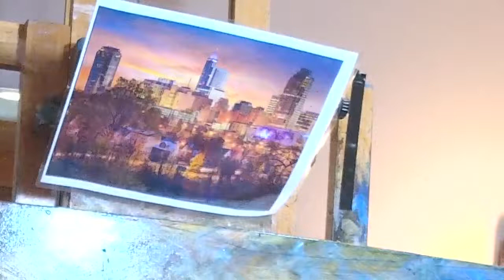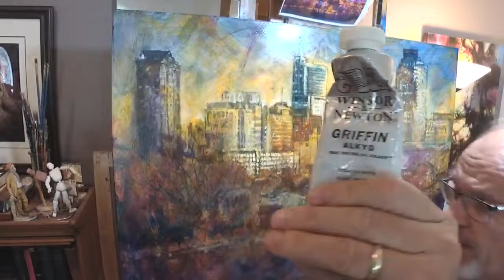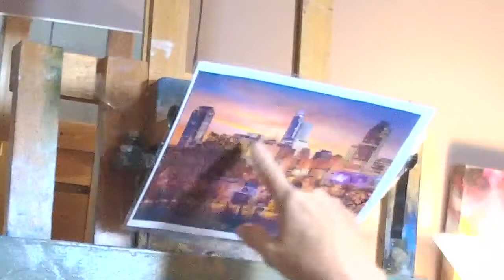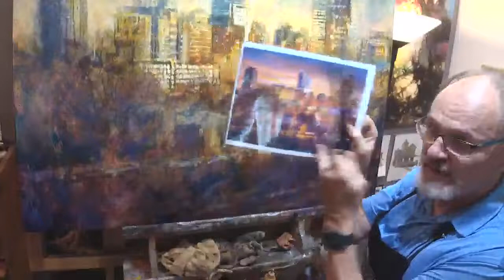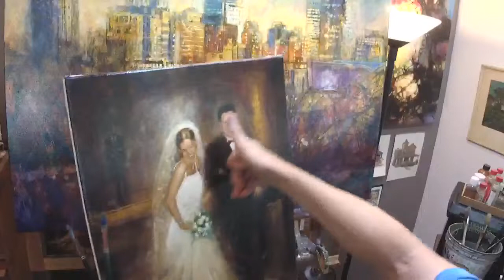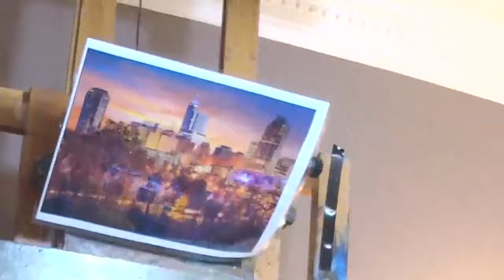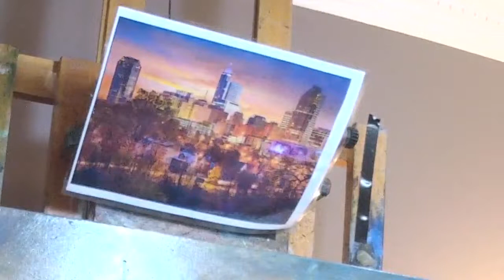DAA 922-- Transitioning to Oil on City Skyline